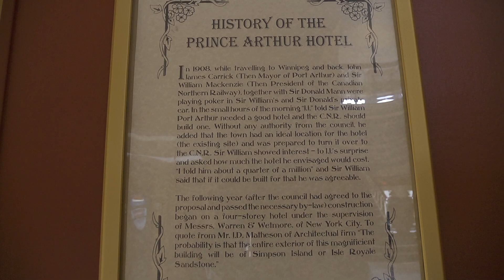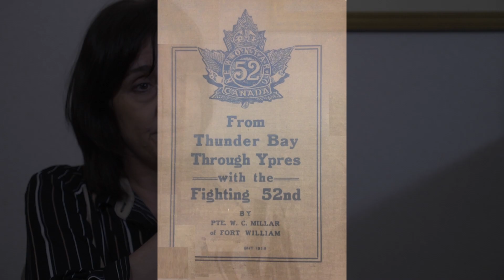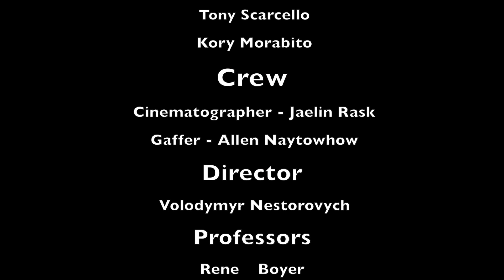Documentary The Prince Arthur Hotel A Centenary History 2017